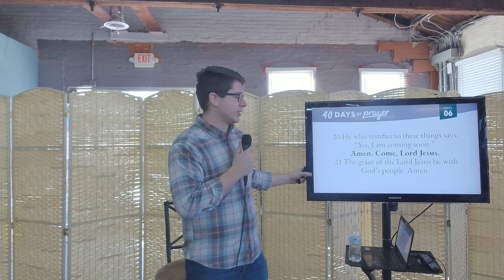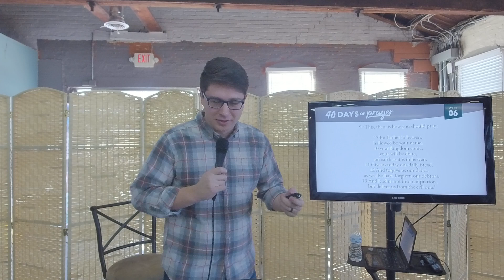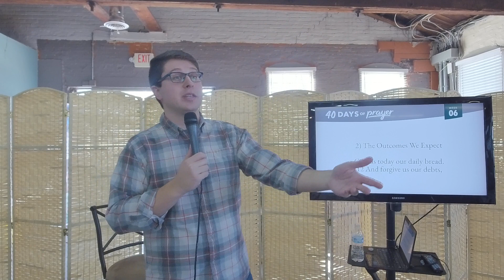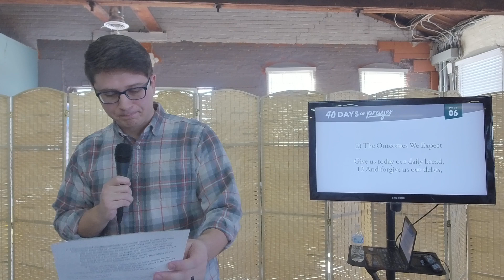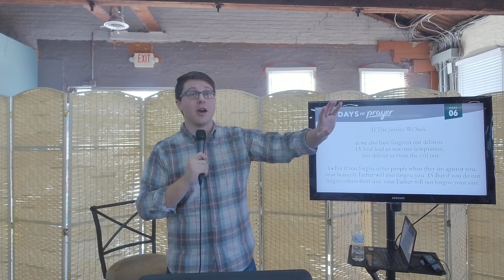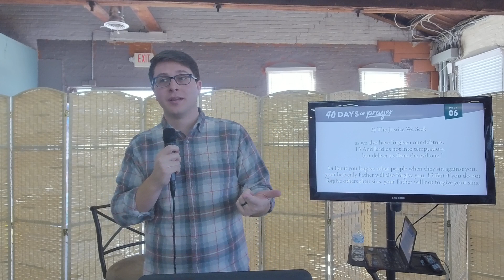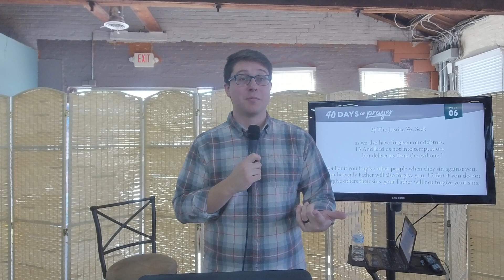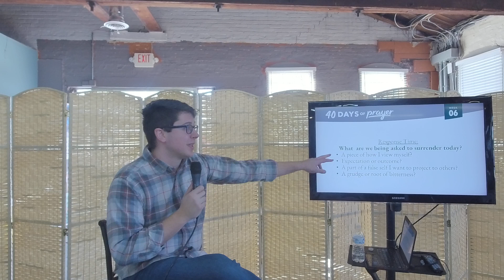40 Days of Prayer - Reawakening to the Return of Christ